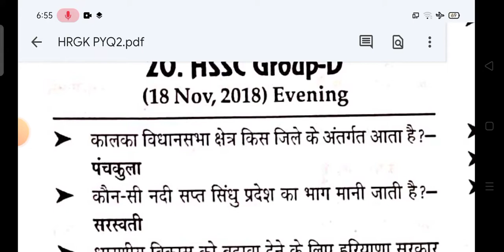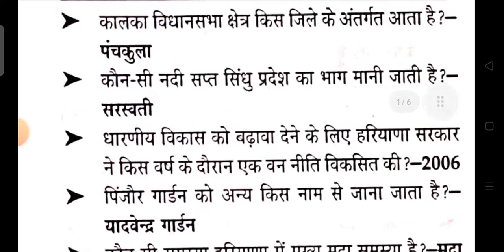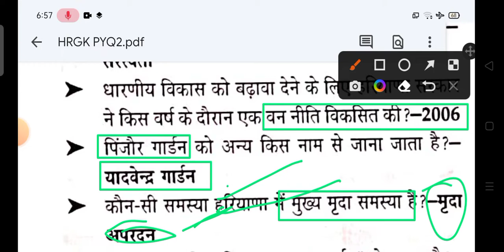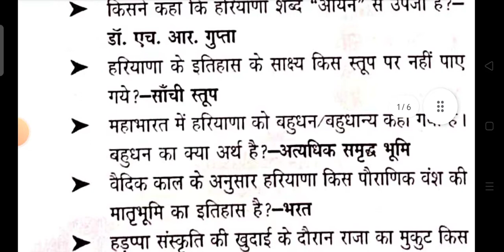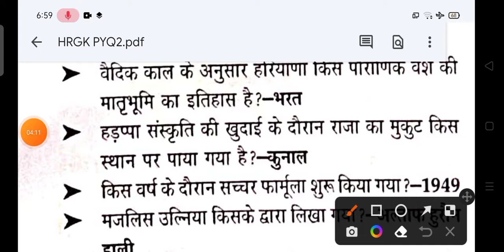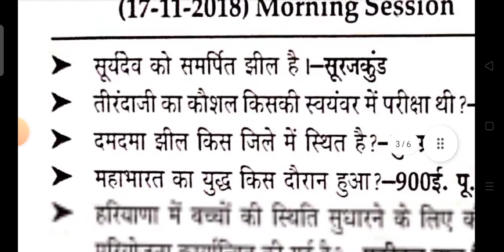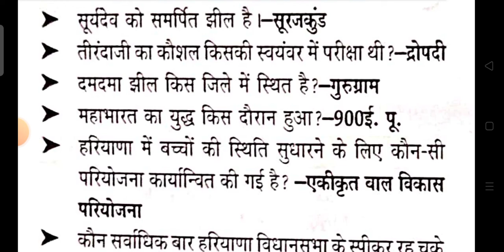cet group d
Haryana GK previous year question paper
Haryana GK most important question paper
Haryana GK current affair 2022
very important questions of Haryana GK
Haryana GK veri important question
drishyam Haryana GK for all competition examination
Haryana teacher eligibility test previous year question paper
TGT previous year paper
Haryana ji ke PGT previous year paper
Haryana current affair
Haryana current affair mein Ratan
Haryana current GK 2022
Haryana current monthly
very important Haryana GK question
Haryana GK
Haryana current affair ki bahut hi mahatvpurn prashn
Haryana ke Khel sambandhit mahatvpurn prashn
Haryana current affair 2022
bahut hi mahatvpurn GK ke prashn
Haryana current affair previous year paper
HSC previous year paper education
Haryana GK
Haryana gk
Haryana previous year question papers
haryana general knowledge
gk by
हरियाणा करंट अफेयर
हरियाणा करंट अफेयर 2022
हरियाणा जीके प्रवेश ईयर क्वेश्चन पेपर
हरियाणा जीके मैराथन क्लासेज
हरियाणा करंट अफेयर रथी क्लासेस
हरियाणा करंट अफेयर मैराथन क्लासेज
हरियाणा करंट अफेयर्स जीके क्लासेस
हरियाणा करंट अफेयर
हरियाणा सीईटी ग्रुप डी की परीक्षा के लिए महत्वपूर्ण
सीईटी ग्रुप डी फरवरी 2023 में परीक्षा
सीटी ग्रुप डी फरवरी २०२३
सीईटी ग्रुप डी फरवरी 2023 परीक्षा नोटिफिकेशन
सीईटी फरवरी 2023 ग्रुप डी एडमिट कार्ड डाउनलोड
सीटी ग्रुप डी एडमिट कार्ड डाउनलोड
सीटी ग्रुप डी परीक्षा नोटिफिकेशन
सीईटी ग्रुप डी परीक्षा कब होगी
CET paper solution
cet paper solution morning shift 05/11/22
cet HSSC paper solution all shift
cet paper solution all shift
CET paper solution 6 November evening shift
CET paper solution morning shift 6 November
reasoning solution CET morning shift
HSSC previous year question paper
how to prepration cet group d exam
cet group d 2023